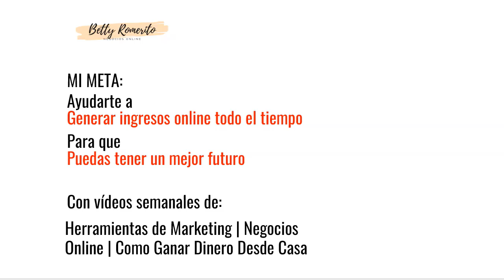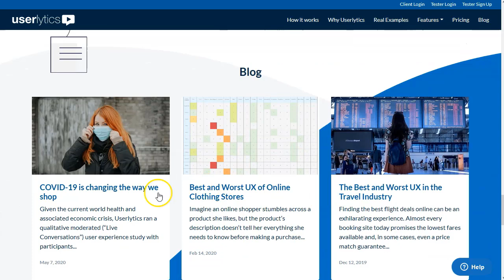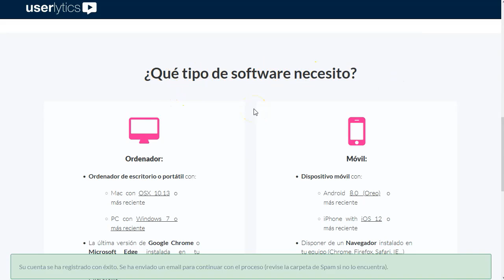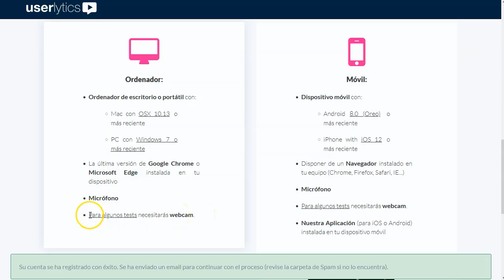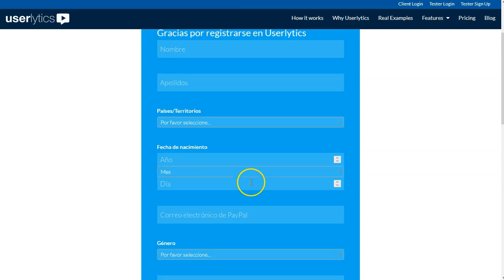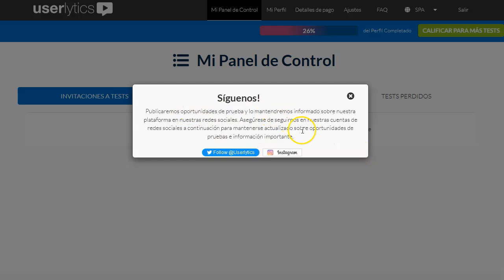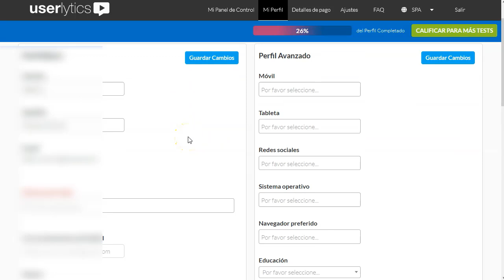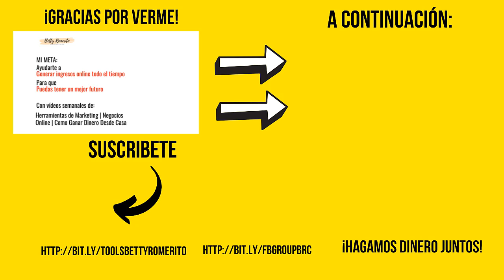Hasta 90 dólares por encuesta. ¡En Español 🌎!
Este video es para los que nos gusta opinar :)
¡Si amigos!  existen páginas que hacen encuestas, pero bien remuneradas, encuesta que no son de centavos, sino de buenos dólares.
Yo estoy en varias de ellas y puedo garantizar que si funcionan, que si he ganado unos cuantos dolaritos y que están abiertas para todo mundo… o casi.

Hoy hablaremos de una web que hace encuestas para grandes marcas y que paga por nuestros servicios de testers o panelistas hasta 90 dólares. Mínimo 5 dólares por encuestas sencillas.

Te voy a mostrar la página y como puedes darte de alta, además de un par de tips que a mi me han servido para maximizar mi perfil y que me envíen más encuestas bien pagadas.

¡VAMO$!

Saludos
Betty Romerito

★★⚠️IMPORTANTE ⚠️★★